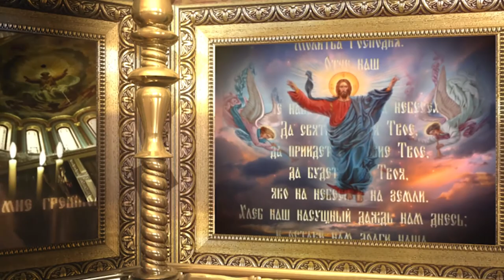Воскресная проповедь № "859". Праздник Благовещения.